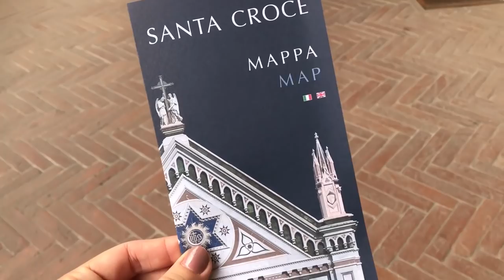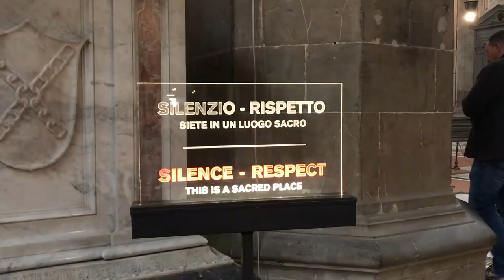VIAJANDO SOZINHA: FLORENÇA | FIRENZE - ITÁLIA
Vlog completo com tudo sobre Florença | Firenze para você que pensa em conhecer a magia desse lugar.

Gostou? Comenta aqui em baixo sua opinião!

Ah, podemos conversar melhor no meu Instagram que é @leticiacecato